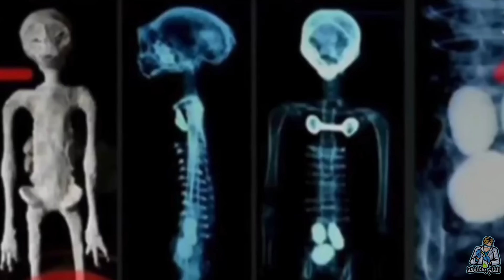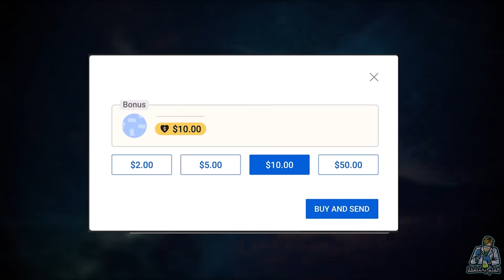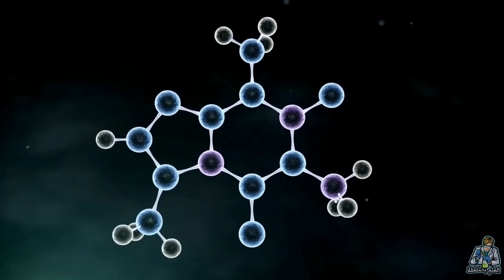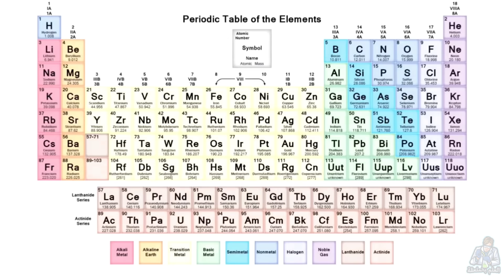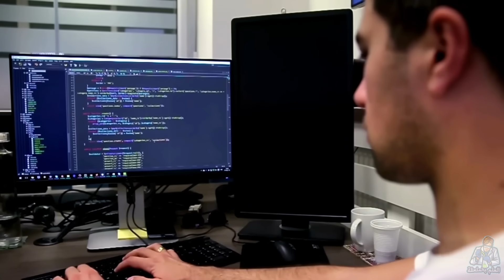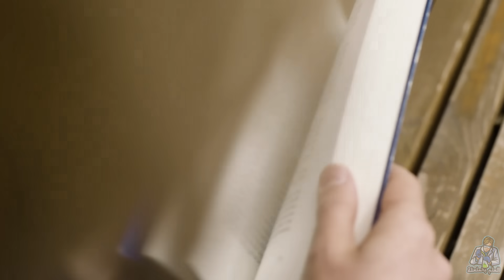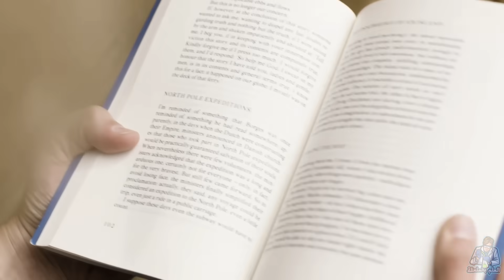العالم كله في صدمة بسبب الكشف عن أثنين من جثث الكائنات الفضائية المحنطة أمام الكونجرس المكسيكي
سكريبت الكاتب المبدع: وليد بادنجكي

Thanks!!